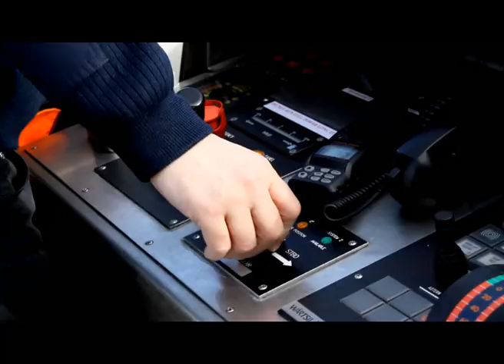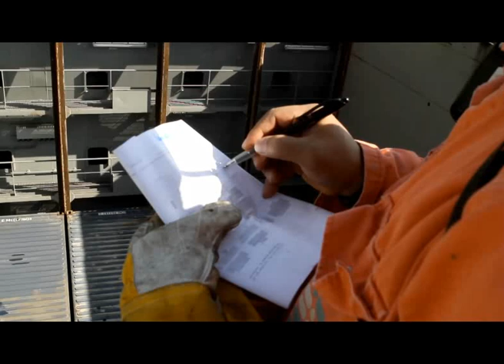Container transport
The new Flinter Corporate Movie. This part is about containter transport.